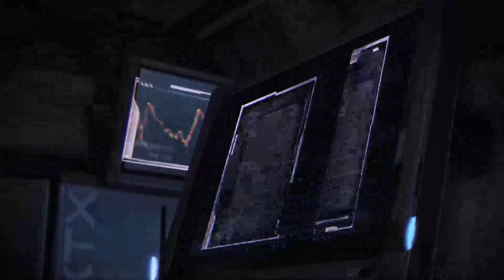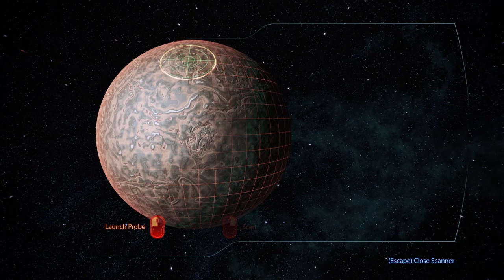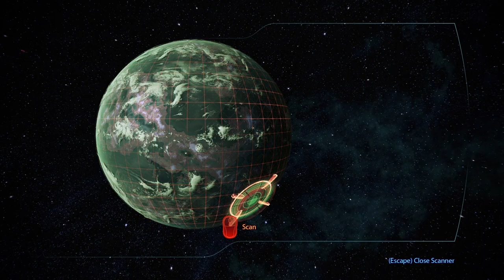Full Gameplay Footage [ME:3][ep16] Complete run, all story, Insanity difficulty (no commentary)